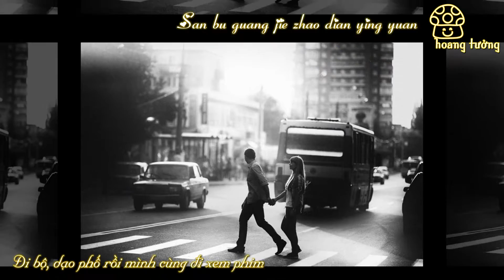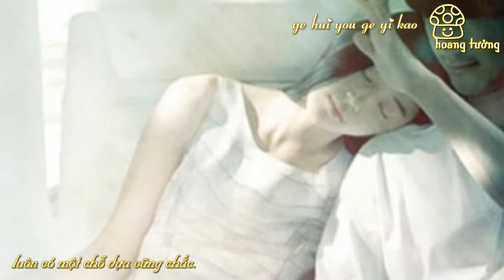[Vietsub+ Pinyin] Làm người đàn ông của em- Trương Tín Triết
Bị thích bài này từ lúc đọc ốc sên chạy, bị thích cả Lục Song nữa :v thế nên lên cơn hoang tưởng làm ra cái video này, biết đâu sau này dùng đến nó để cầu hôn :v :v :v
做我的男人好不好？ :v :v :v|